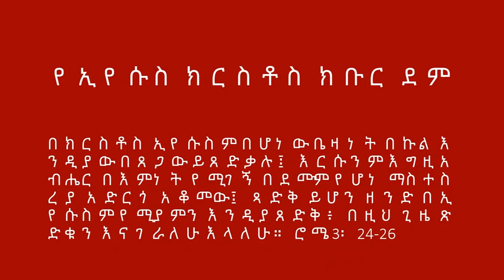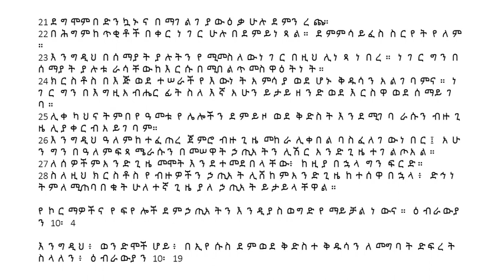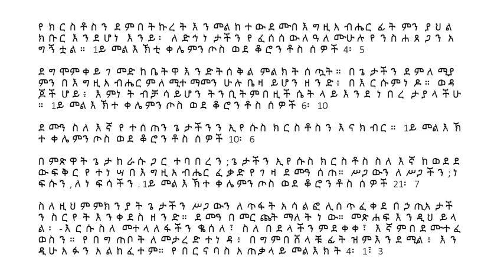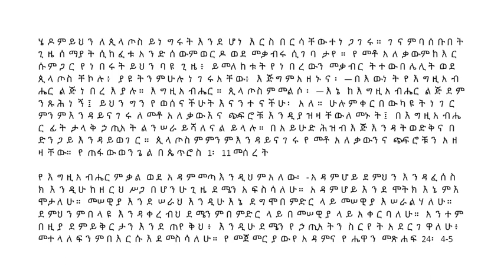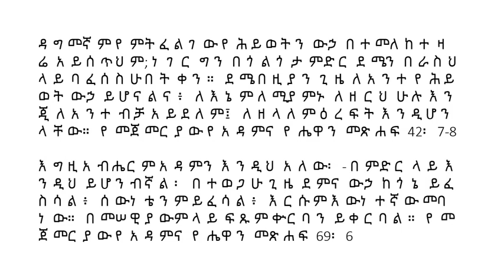Amharic (አማርኛ) - የኢየሱስ ክርስቶስ ክቡር ደም - The Precious Blood of Jesus Christ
በክርስቶስ ኢየሱስም በሆነው ቤዛነት በኩል እንዲያው በጸጋው ይጸድቃል፤እርሱም እግዚአብሔር በእምነት የሚገኝ በደሙም የሆነ ማስተስሪያ አድርጎ አቆመው፤ ይህም ያለፈውን የኃጢአት ስርየት በእግዚአብሔር ችሎት ጽድቁን ያሳይ ዘንድ ነው። ጻድቅ ይሆን ዘንድ በኢየሱስም የሚያምን እንዲያጸድቅ በዚህ ጊዜ ጽድቁን ተናገር። ሮሜ 3፡24-26